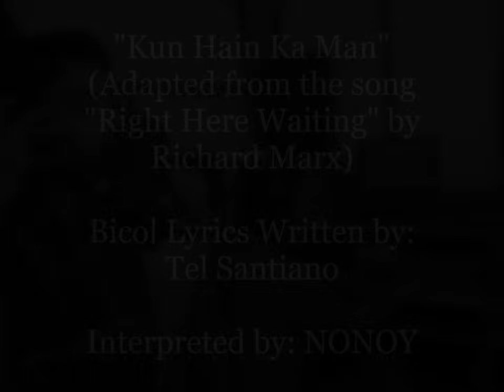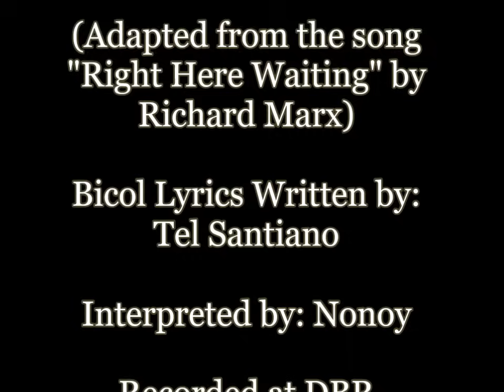Kun Hain Ka Man (Right Here Waiting - Bicolano Version) | Nonoy Peña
"Kun Hain Ka Man"
(Adapted from the song "Right Here Waiting" by Richard Marx)
Sung By: Jose "Nonoy" Peña Jr.
Lyrics By: Tel Santiano
Sound Engineer By: Dexter V. Baterna
Recorded at DBRStudio Brgy. Langkiwa, City of Biñan Laguna

Kumu: @Nonoypena_2020